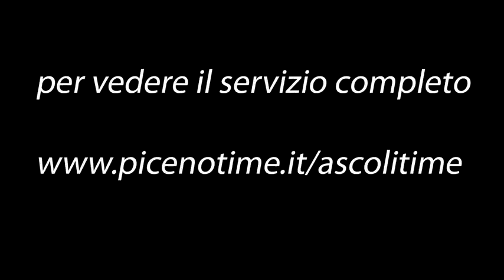Festa del Picchio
Clicca sul link per vedere il servizio completo della presentazione dell'Ascoli Picchio F.C.1898 stagione 2014/15.